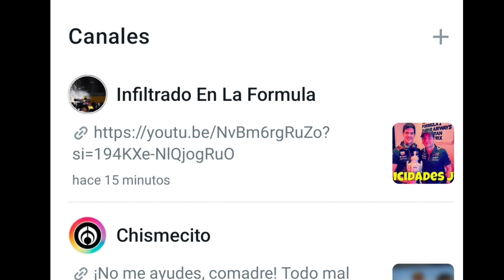Para Checo Pérez quedar segundo y subcampeon de Fórmula 1 2023 es importante para estar en Red Bull